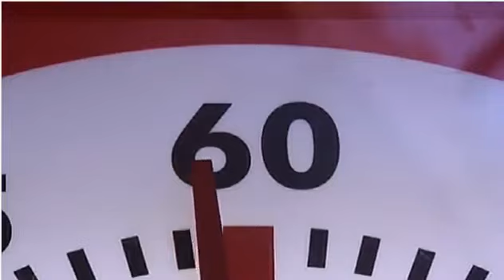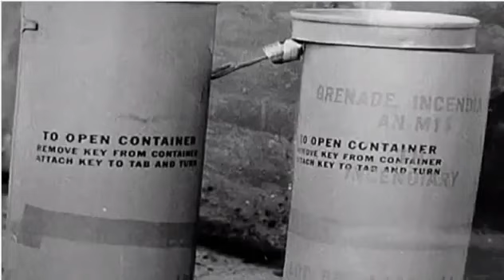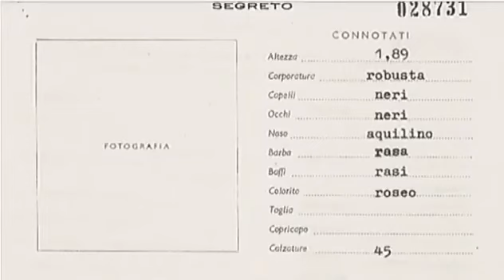Terzak: Geheim Gladionetwerk blijft ook nu nog een mysterie de Bende van Nijvel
Na de Tweede Wereldoorlog organiseerden de West-Europese landen een ultrageheim netwerk van slapende agenten. Die agenten moesten in actie komen bij een eventuele inval van de Russen in Europa. Het Gladionetwerk blijft ook vandaag nog een mysterie. Had het iets te maken met de Bende van Nijvel?